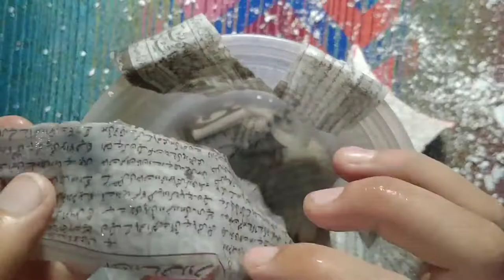How To Make IBEX Using Thermocol | Markhor | ZA DIY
Friends,
I am  Zagham Abbas

How to make Markhor using Thermocol